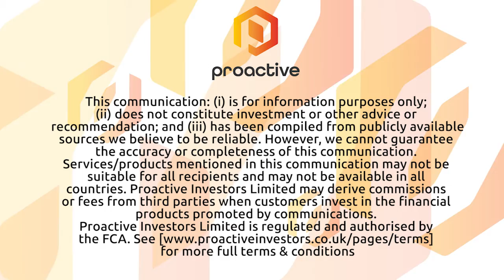Marvel Discovery Corp has started exploration program at Blackfly Gold Project in Ontario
Marvel Discovery Corp (CVE: MARV – OTC: IMTFF) CEO Karim Rayani joined Steve Darling from Proactive to bring news the company started their 2021 exploration program at the Blackfly Gold Project.

Rayani telling Proactive this permit enables Marvel to conduct trenching, line cutting and diamond drilling. Marvel's  geophysical report has given the company a new interpretation of the structural geology of the project and has shown exploration teams several new targets to explore.